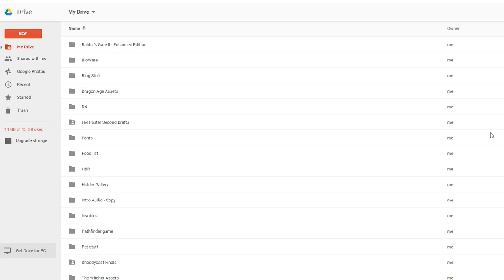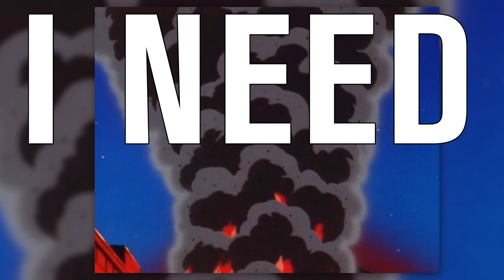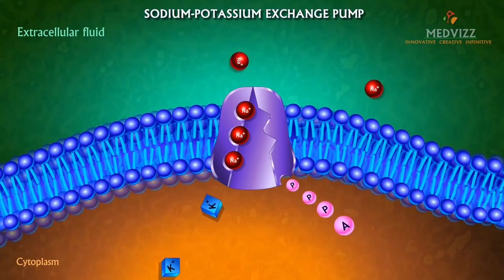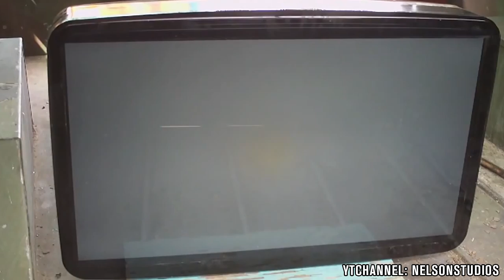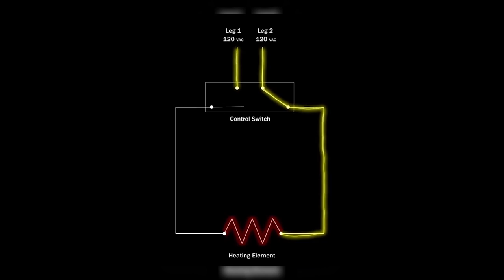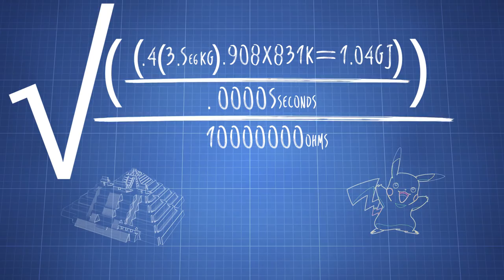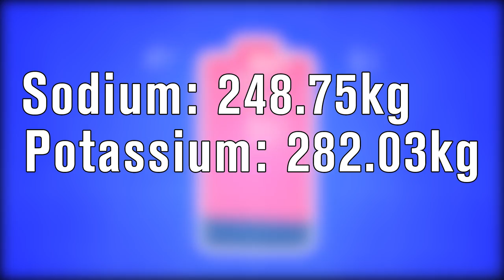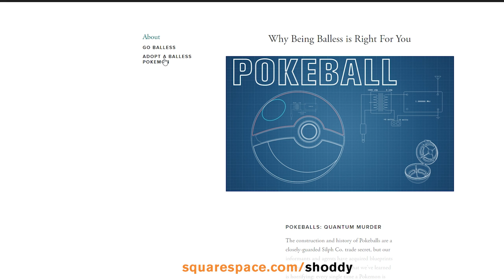The SCIENCE! - Exactly how OVERPOWERED is Pikachu?